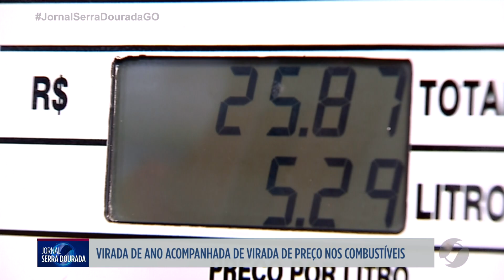JSD - Preço dos combustíveis deve ter reajustes já no início de janeiro de 2023